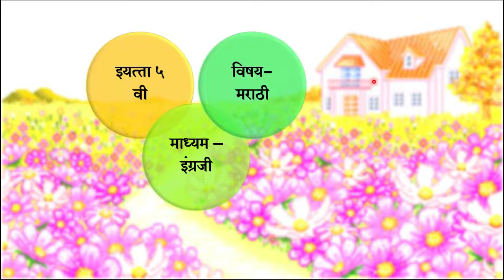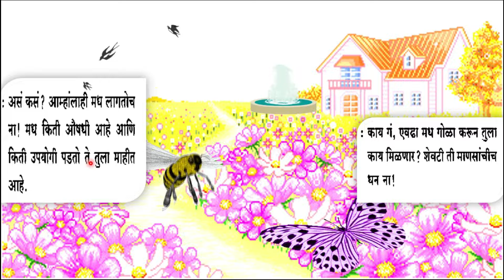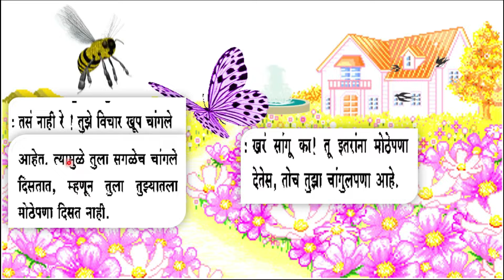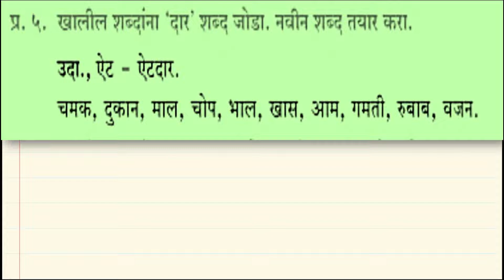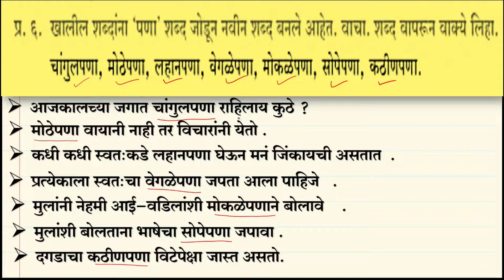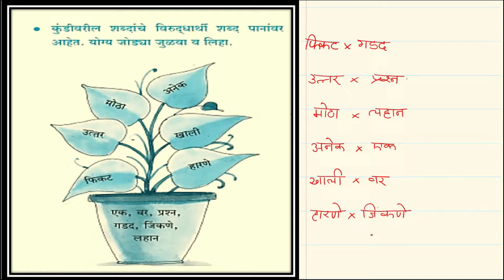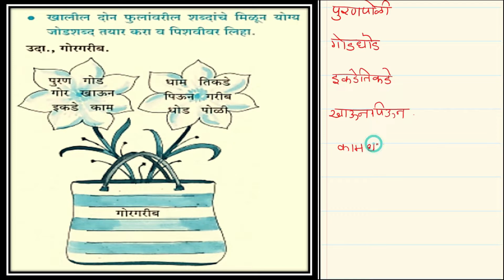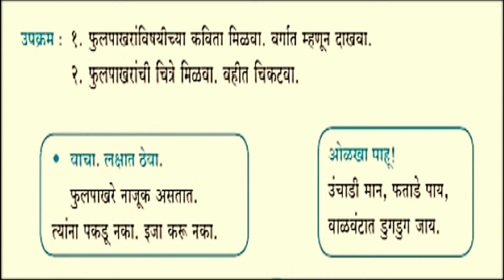Class 5 th Marathi L 28. फुलपाखरू आणि मधमाशी by BMC VTC Teacher Shrutika Lohar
प्र. १ ला : फुलपाखरू व मधमाशी यांच्यातील संवाद नाट्य रूपात सादर करा.
प्र. २ रा : फुलपाखरू व मधमाशी यांचे चित्र काढा व रंगवा.

माध्यम : इंग्रजी
दिनांक : 13 / 04 /2022
इयत्ता : पाचवी
विषय : मराठी
घटक : 28.  फुलपाखरू आणि मधमाशी
व्हिडीओ अपलोड केला : श्रीम. भारती सरोदे